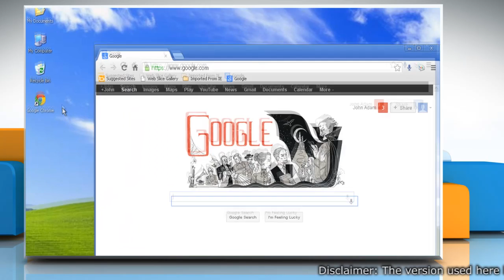How to sign in to Google Chrome to sync data in Windows® XP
Here are the steps to sign in to Google™ Chrome to sync data on your Windows® XP based PC. If you need tech help, call iYogi™. Our toll-free number for the U.S. and Canada is 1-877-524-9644 and for the U.K. it is 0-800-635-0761. Avail round the clock tech support for fixing your tech issues.